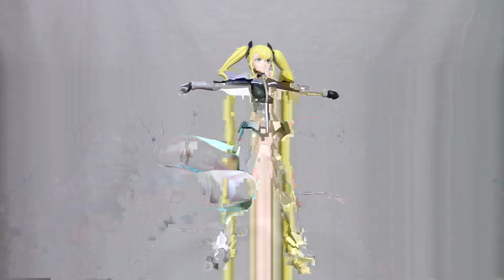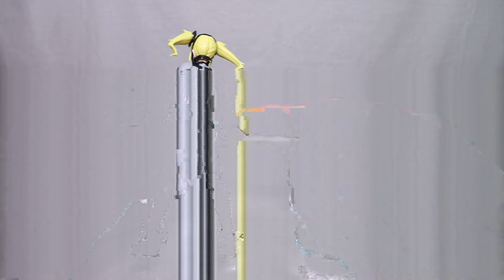『おもちゃの国アリス』 #3567「Figure-rise Standard 四ノ宮キコルの紹介(ギミック編)」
漫画、TVアニメ「怪獣8号」に登場したキャラクターで防衛隊期待の新人が
大型の斧やハンドガン、アサルトライフルがセットになって立体化され、
細いパーツによって再現された髪の毛パーツや成型色による色分けなど
素組で良い仕上がりになり、可動域も広く、迫力ある武器など
ボリュームある内容で立体化された
「Figure-rise Standard 四ノ宮キコル」を全2回で紹介します。

2回目の今回は可動範囲や表情パーツの組み換え、武器の保持などのギミック関連を紹介します。

『ねんどろいど』
『figma』
『艦これ』